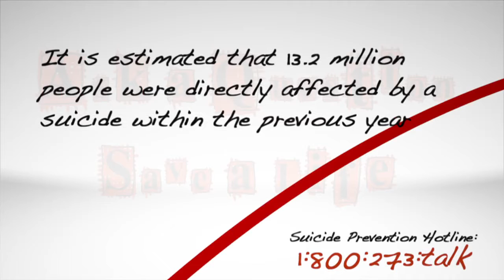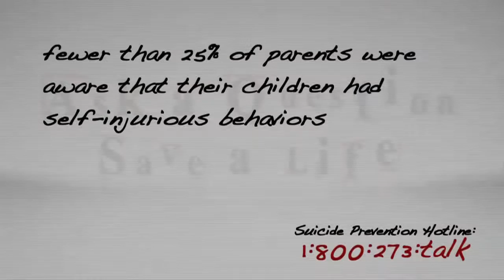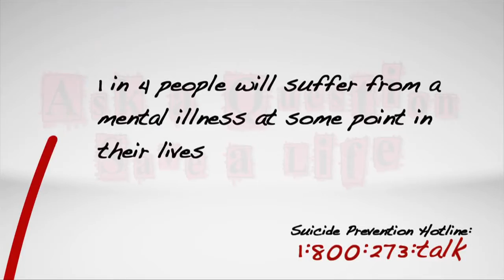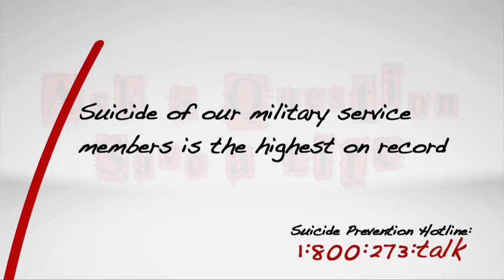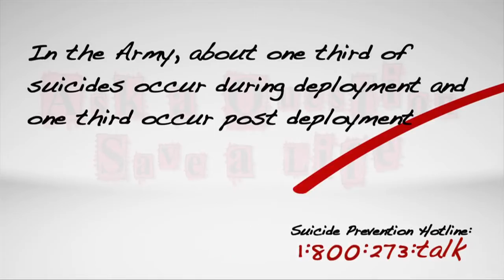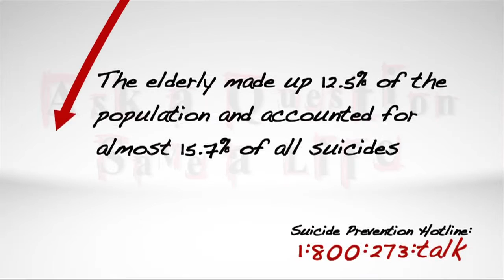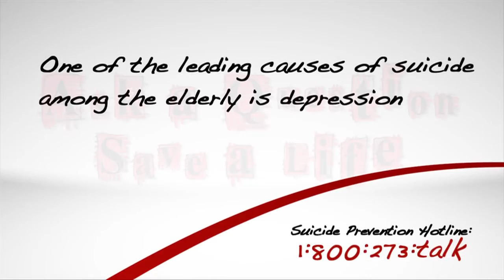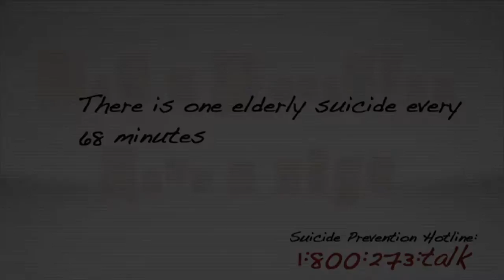Ask a Question Save a Life - Full Video including all three segments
This 3 part series on suicide prevention was developed under grant number 5U79SM061741 from the Substance Abuse and Mental Health Services Administration (SAMHSA), U.S. Department of Health and Human Services (HHS) via the Nebraska Department of Health and Human Services, Division of Behavioral Health.  The views, policies, and opinions expressed are those of the authors and do not necessarily reflect those of SAMHSA or HHS.  The content is appropriate for viewers of all ages and educational levels.  The 3 segments each address a specific population [youth, military and the elderly] and provide an overview of interviews with survivors, statistics, and information on how to help.

The content was originally developed with funding from SAMHSA and was updated in Spring 2016.

If you or someone you know needs help, call the National Suicide Prevention Lifeline at 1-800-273-TALK [8255].
For information on suicide prevention in Nebraska, visit the Nebraska Suicide Prevention Coalition webpage or DHHS, Division of Behavioral Health webpage